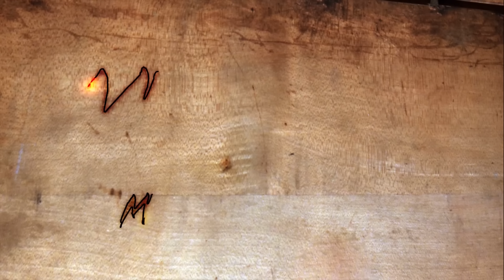IHC 844 zerlegen!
Herzlich Wilkommen

•Makita Akku-Schlagschrauber
•Fettpresss Akkuschrauber
•Gelenkgriff 60cm
•Arbeitshandschuhe Frau
•Werkstattlampe LED
•Heiz Schlauch

Meine Ausrüstung zum filmen:

1x Gopro Hero 8 Black

1x Gopro Hero 7 Black

Meine Fahrzeuge:
Mercedes A140 Bj. 2001
Takraf DFG 3002  Bj. 1968 (Gabelstapler)